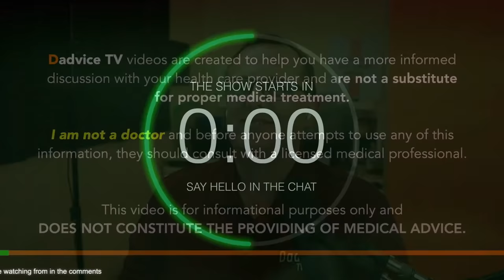Kidney Cleansing - Can you detoxify your kidneys for better kidney health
Episode 83: Kidney Cleansing - Can you detoxify your kidneys for better kidney health? Kidney Detox, Kidney Cleansing, and other Kidney Cleanse related methods are heavily promoted online as a way to better kidney health and to help prevent kidney failure.  But does Kidney Cleansing actually work to detox your kidneys or should you avoid anything claiming to cleanse your kidneys?  Renal Dietitian Jen Hernandez and Kidney Health Coach James Fabin discuss Detoxing your kidneys (kidney cleansing).